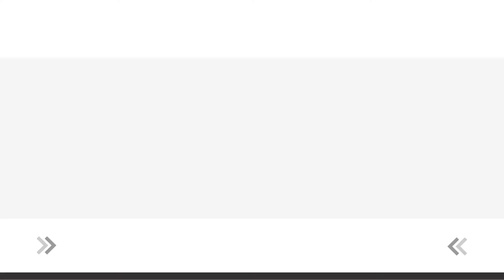Jak Ochutit Tofu | Jednoduchý Salát s Tofu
Recept na Jak Ochutit Tofu | Jednoduchý Salát s Tofu najdete v popisku videa.⋆⋆⋆ Více receptů zde

👩‍🍳🍳 Dnešní speciality 🍳👩‍🍳

1. Recept na křupavé tofu:
🔗1 balení tofu
60ml aquafaba ( tekutina z 1 plechovky cizrny)
80g panko strouhanky
30g kokosu
1/2 lžičky soli
1/2 lžičky sladké papriky
1/2 lžičky pepře

🌱Tofu zabalíme do utěrky a opatrně z něho vymačkáme vodu ( tofu tak bude křupavější). Tofu rozpůlíme a nakrájíme na kostky.
🌿Do menší misky nalijeme vodu z cizrny a ve druhé misce smícháme strouhanku, kokos, sůl, pepř, sladkou papriku ( může být i jiné koření podle chuti).
🌿Tofu obalíme nejdříve v aquafabě a potom ve strouhance.
🌿Tofu můžeme osmažit na pánvi, nebo já jsem ho pekla v horkovzdušné fritéze na 180/10 minut.

O tomto videu: Tip jak ochutit tofu. Recept jak ochutit tofu natural. Jednoduchý salát s tofu. Jak na salát s tofu a zeleninou. Tip na salát s tofu a kuskusem. Jak na tofu recepty se zeleninou. Tip na zeleninový salát s tofu. Recept jak připravit tofu do salátů. Jak na tofu recept. Recept jak udělat tofu. Tip na tofu večeře. Jak na recept s tofu a zeleninou. Tip jak na tofu. Jednoduchý a rychlá recept na tofu. Recept na tofu se salátem. Třeba tofu s grilovanou zeleninou. Recept jak upravit tofu natural. Jak na tofu recepty. Jednoduché veganské recepty s tofu. Jak na křupavé tofu.